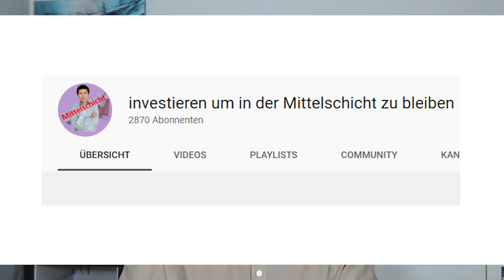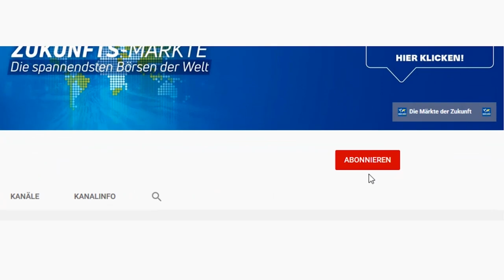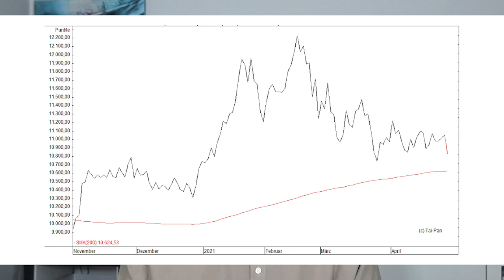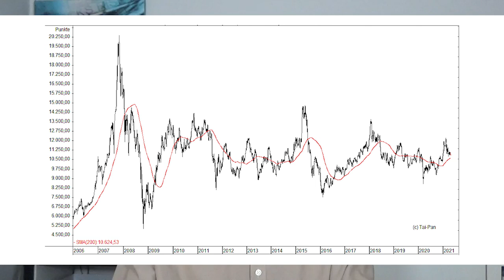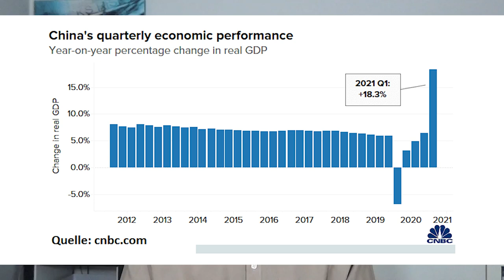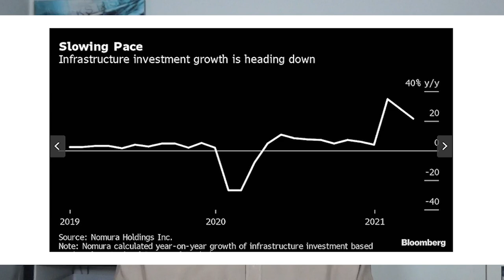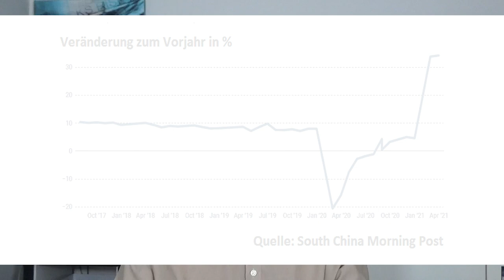BOOM! Wachstum explodiert! China-Aktien kaufen?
China hat Covid-19 längst eingedämmt, und die Konjunktur brummt wieder. Im ersten Quartal 2021 lag das chinesische Wirtschaftswachstum bei 18,3 Prozent. Dennoch hinken chinesische Aktien ihren westlichen Pendants hinterher. Ergibt sich daraus eine gute Kaufgelegenheit? Eine Einschätzung von Gerhard Heinrich.